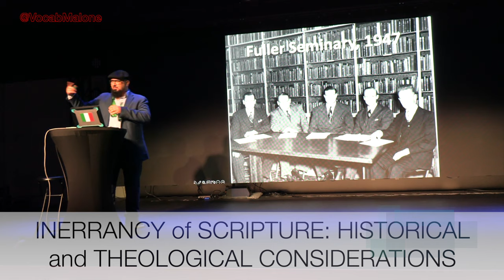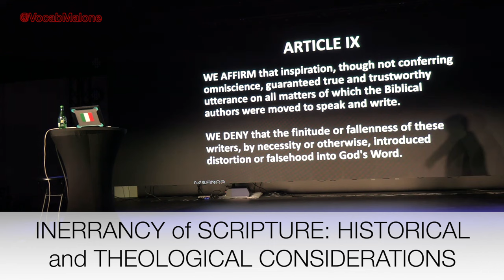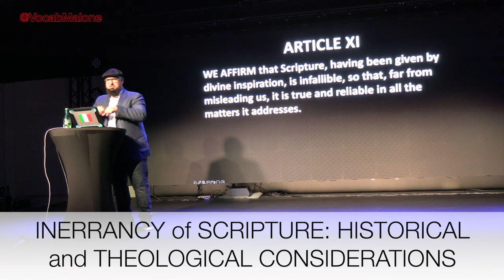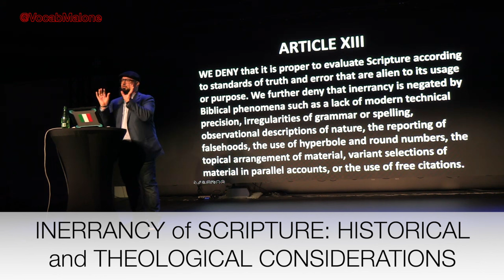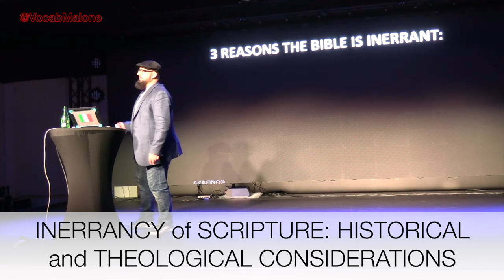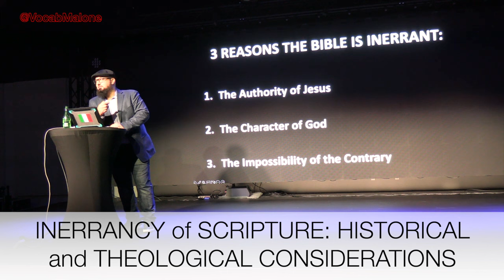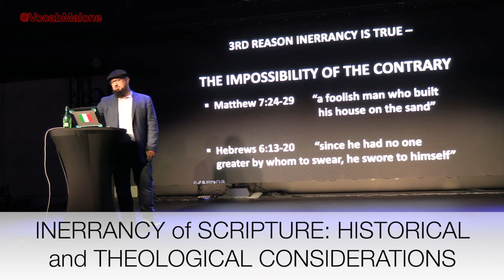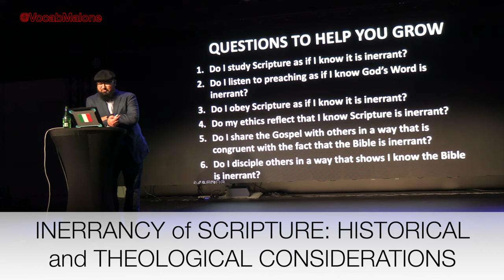What do we mean when we say "INERRANCY"?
INERRANCY - Historical & Theological Considerations. What do we mean when we say "INERRANCY"?

MY STREET-LEVEL APOLOGETICS book

MY BOOK ON HEBREW ISRAELISM

Code: VOCABMALONE8